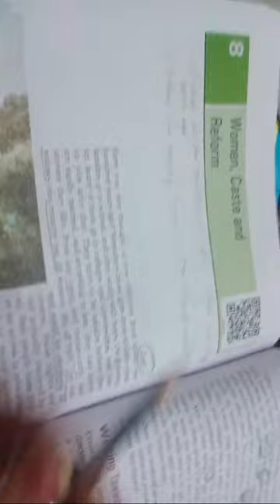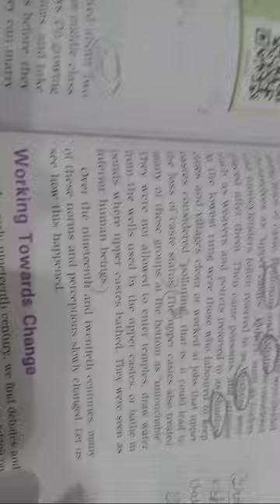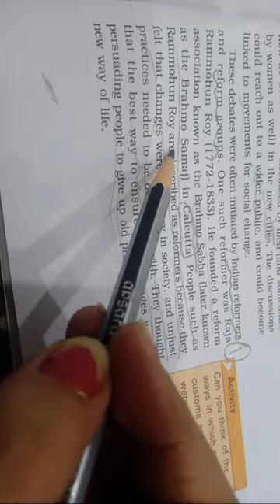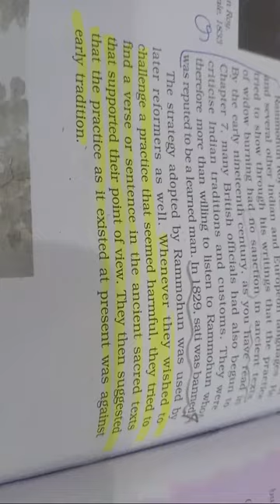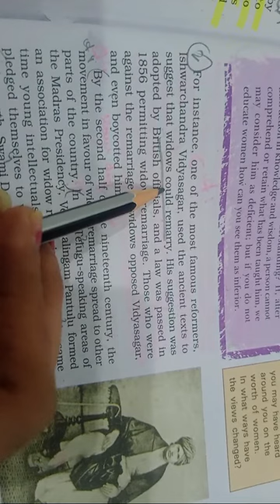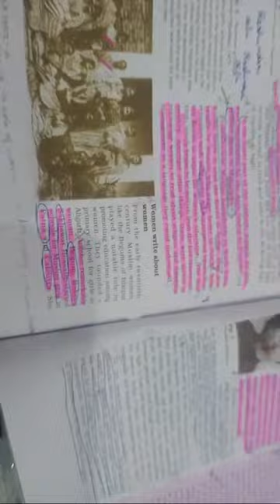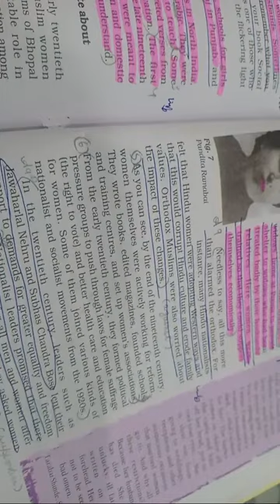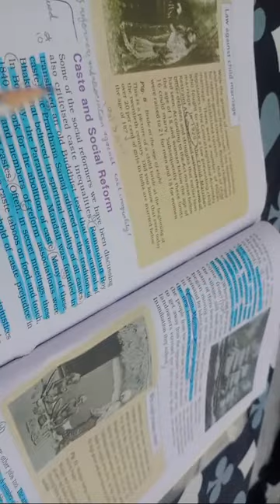(Part1) Class 8 History- Women, Caste and Reform